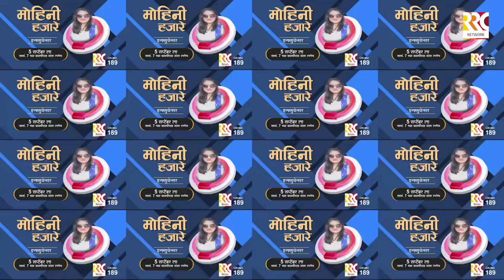🤷😔 बदलामी करणाऱ्यांनी केली 🤷 एकच गुन्हा झाला माझ्या हातून 🙏स्वामी भक्ती खरी की खोटी हे स्वामी ठरवणार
mohini hajare roast video
mohini hajare block or